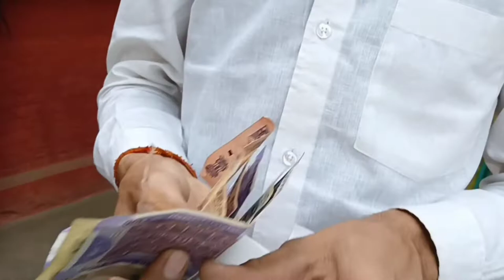Best places to visit in new delhi। part 1।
best places to visit in new delhi
part 1
jantar mantar

A Jantar Mantar is an assembly of stone-built astronomical instruments, designed to be used with the naked eye. There were five Jantar Mantars in India, all of them built at the command of the Rajah Jai Singh II, who had a keen interest in mathematics, architecture and astronomy; four remain, as the Jantar Mantar at Mathura was torn down just before the revolt of 1857. The largest example is the equinoctial sundial belonging to Jaipur's assembly of instruments, consisting of a gigantic triangular gnomon with the hypotenuse parallel to the Earth's axis. On either side of the gnomon is a quadrant of a circle, parallel to the plane of the equator. The instrument can be used with an accuracy of about 2 seconds by a "skilled observer" to measure the time of day, and the declination of the Sun and the other heavenly bodies. It is the world's largest stone sundial, known as the Vrihat Samrat Yantra. The Jaipur Jantar Mantar is a UNESCO World Heritage Site.